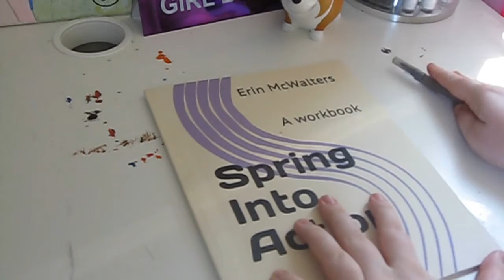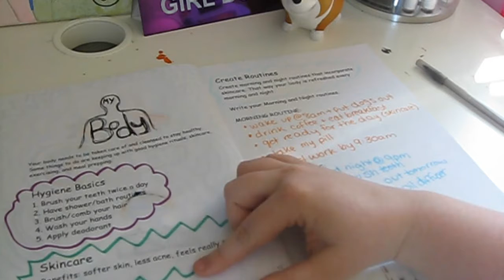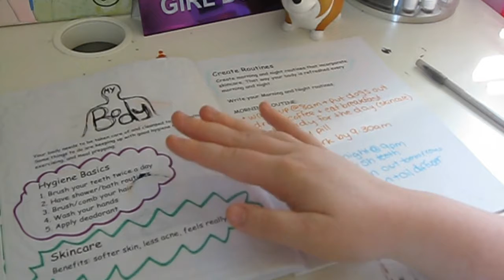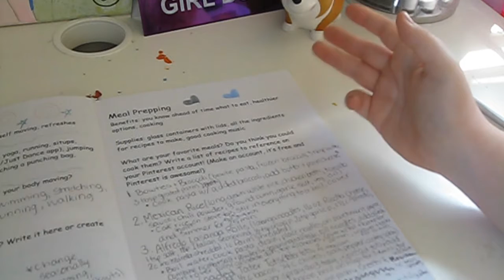Spring into Action Workbook Series: CLEAN MY BODY